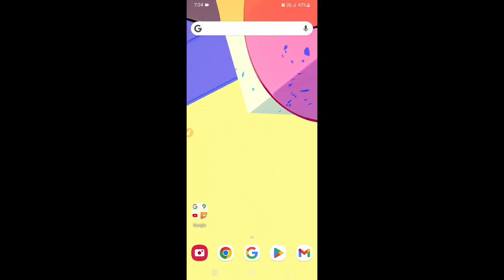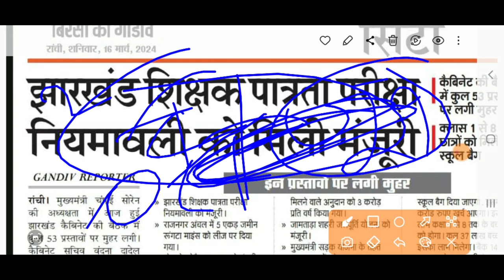झारखण्ड कैबिनेट की अहम बैठक/राज्य में जल्द होंगें तीसरी शिक्षक पात्रता परीक्षा 2024/breaking news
दोस्तों
      आज का ताजा समाचार है। आज हुए झारखंड कैबिनेट की अहम बैठक में झारखंड शिक्षक पात्रता परीक्षा को मंजूरी मिल गई है